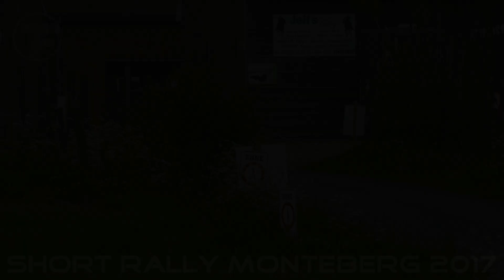Short Rally Monteberg 2017 + Mistakes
VAS Station Le Seau Monteberg Shortrally 07/05/17